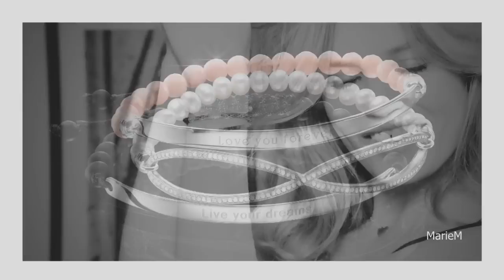Jeff Buckley - Je n´en connais pas la fin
Songwriters - Raymond Asso and Marguerite Monnot
Album - Live at Sin-é (Legacy Edition)
Label - Columbia Records
Sound recording - SME/Columbia
___Live at Sin-é (Legacy Edition) is a 2003 live double album by Jeff Buckley, recorded over two afternoons - July 19, 1993 and August 17, 1993 -  at Sin-é, a music venue in New York City which helped launch the careers of several noted musicians in the early 1990s.
___First recorded by Piaf as "Je N'en Connais Pas La Fin, " (I Don't Know its End),  this internationally known song has several incarnations. The original was co-written by Marguerite Monnot and Raymond Asso in 1939. If there was an end to a great love affair, she didn't want to know about it, the refrain goes on forever. Piaf presented it to Carnegie Hall, in 1957, with an English adaptation called "A Merry Go Round," by an unknown translator. The refrain that went on forever was left in French.  In 1993 the haunting waltz-y refrain came to us through the high tenor of Jeff Buckley in his "Live at Siné" set.

ah, mon amour
a toi toujours
dans tes grands yeux
rien que nous deux
This upload has the purpose of promoting a fine piece of music and has no commercial purpose.